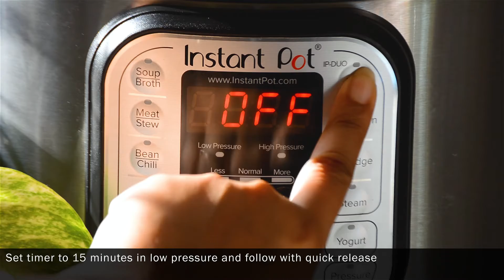Easy Instant Pot Chana Pulao Recipe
Chana pulao is a one-pot spiced, fragrant and delish chickpea rice made with fragrant basmati rice, white chickpeas, coconut milk and bold spices. This Indian chickpea rice makes for a filling, comforting and satisfying meal. This incredibly easy, delicious dish is perfect for a weeknight dinner and yet elegant enough to serve at a get-together with guests.